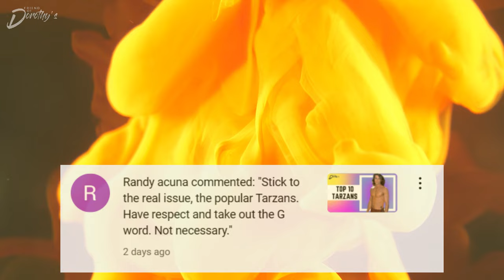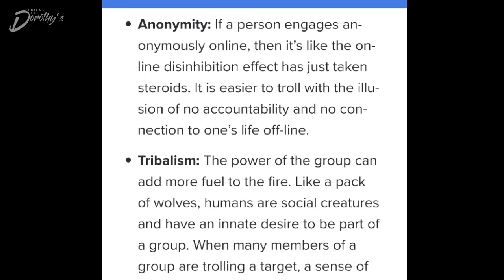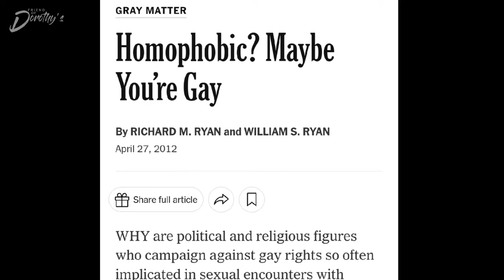YouTube Knows You're GAY, so the algorithm Recommended this To You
Youtube algorithm knows you better than you know yourself. That's why it recommends this channel to you. Internet trolls hide behind their insecurities, but what exactly made you click on this video?